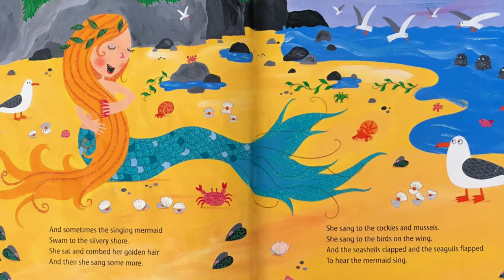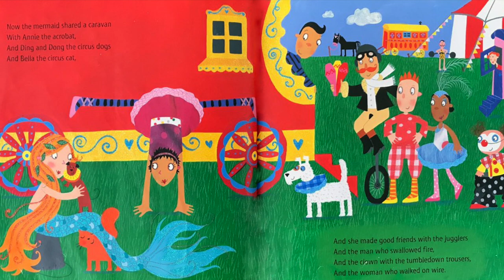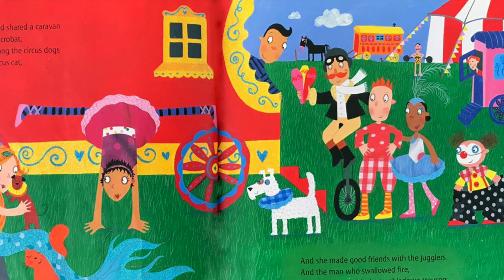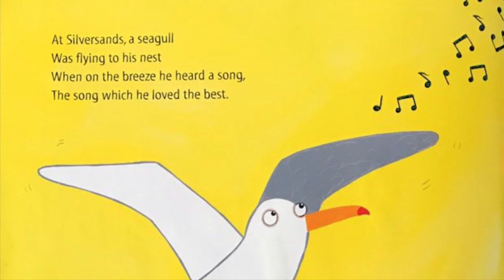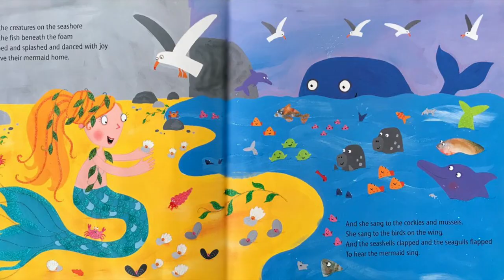The Singing Mermaid by Julia Donaldson - Children’s Story Read Aloud by This Little Piggy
The Singing Mermaid, tempted by the greedy circus owner Sam Sly to live in fame and luxury, experienced nothing but the brutal living conditions of the circus life. Longing for her beautiful home Silversands, she eventually escaped the circus with the help of her friends. Julia Donaldson, you have done it again! We also love the beautiful illustration by Lydia Monks, the sparkles are a special touch!